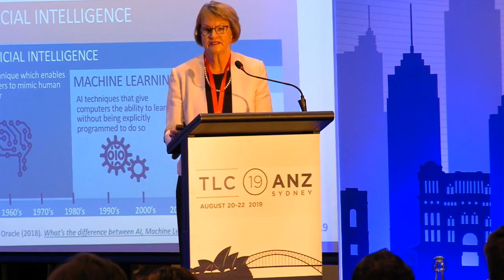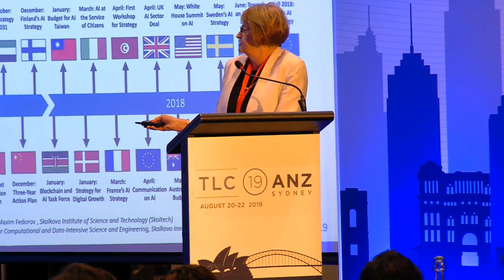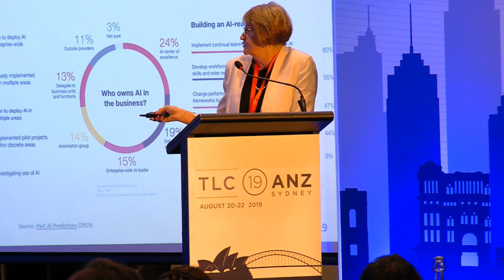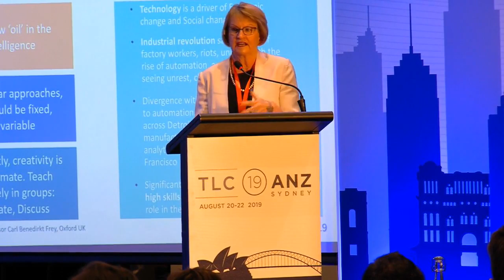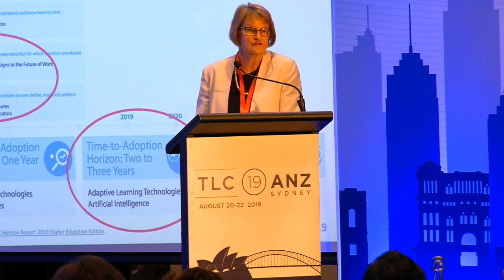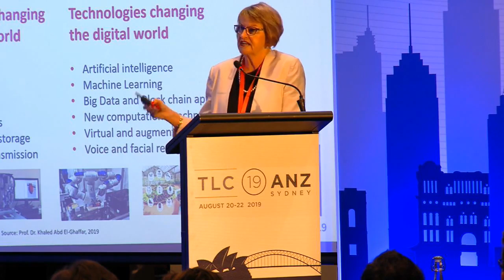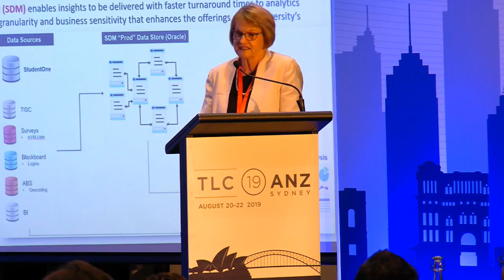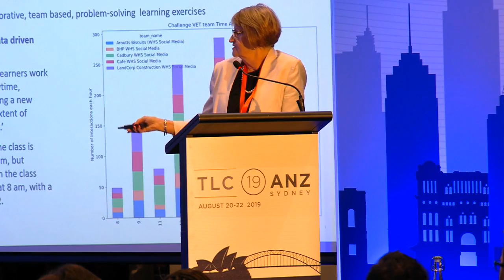TLC ANZ 2019 [Sydney] - Presentation: The Era of Intelligence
Jill Downie, Deputy Vice-Chancellor, Curtin University